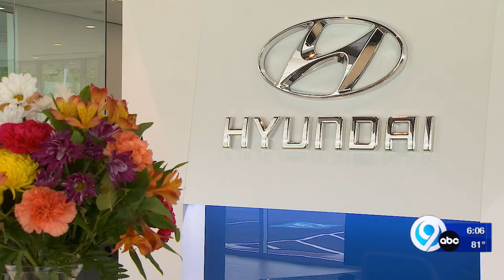The latest on buying or leasing a new car